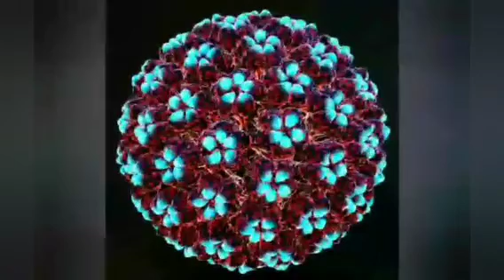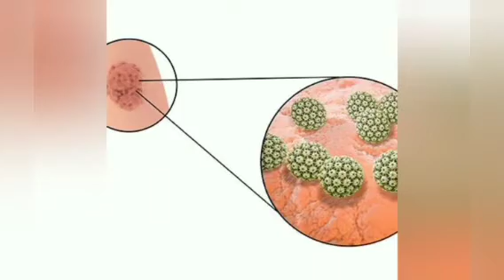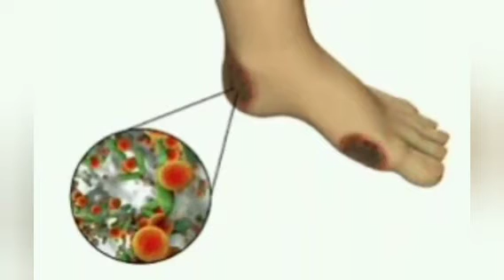এমন চর্মরোগ কি আপনার হতে পারে || Verucca Vulgaris || Management Of Common Warts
do you know what is warts? common warts are caused by human papilloma virus. here is some solution of common warts caused by human pailloma virus.
এমন চর্মরোগ কি আপনার হতে পারে